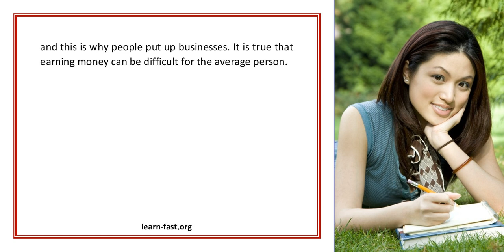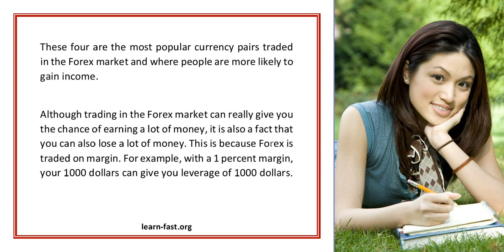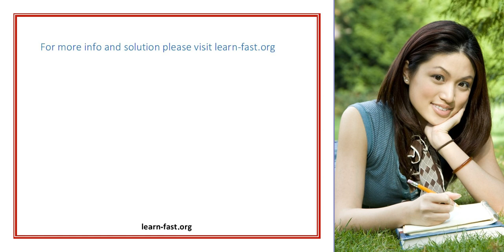Learning About The Forex Trading System